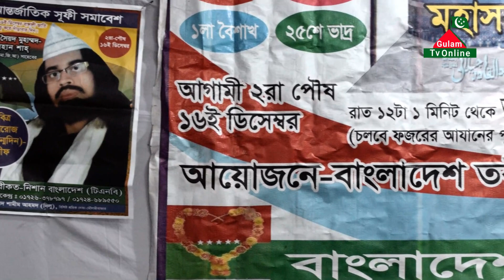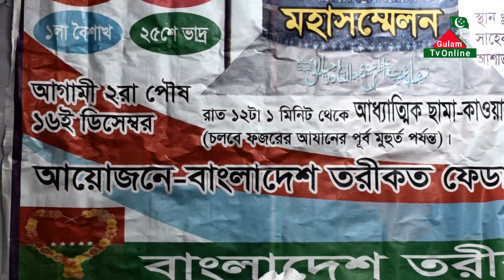কি আগুন লাগাইলি মুর্শিদ আগুন তো নিভেনা | ki agun Lagaili murshid | গোলাম মঈন উদ্দিন টিপু হিয়াজুড়ী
কি আগুন লাগাইলি মুর্শিদ আগুন তো নিভেনা
সৈয়দ গোলাম মঈনুদ্দিন টিপু হিয়াজুড়ী মাইজভাণ্ডারী
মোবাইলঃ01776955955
নাঙ্গলকোট কুমিল্লা
Gulam Tv Online
গোলাম টিভি অনলাইন
এবং বেশী বেশী শেয়ার করে তরিকা পন্থী অন্য ভাই বোনদের দেখার সুযোগ করে দিবেন
আর কমেন্ট করে ভাল মন্দ জানাবেন
ধন্যবাদ দরদী
জয়গুরু

আপনাকে সত্য সুন্দর ও সু পথের শুভেচ্ছা
"সত্য সুন্দর যাহা সকলেই মানিব তাহা"
জয় বাবা আবুল কাশেম নিজাম হিয়াজুড়ী মাইজভাণ্ডারী
হিয়াজোড়া দরবার শরীফ কুমিল্লা